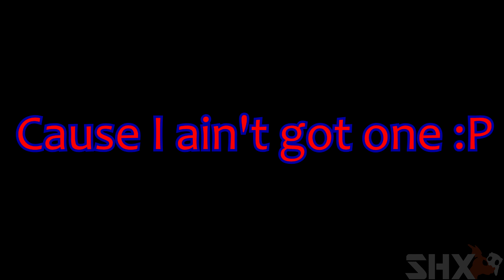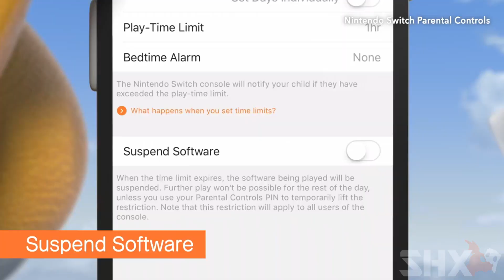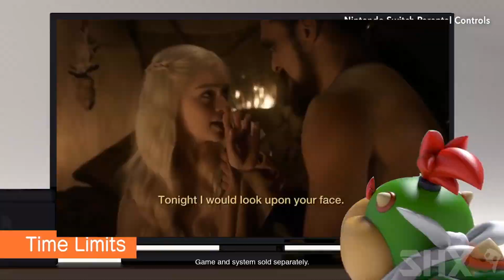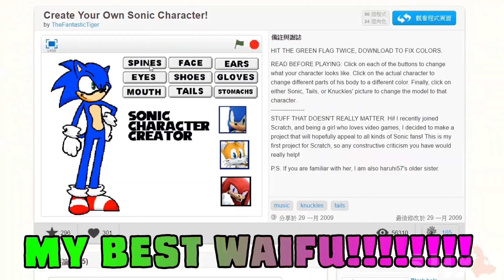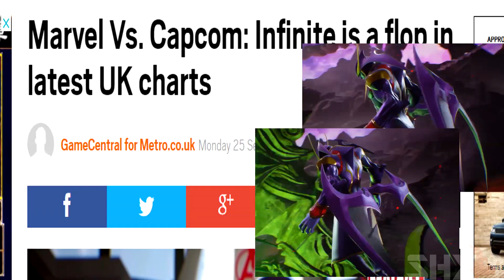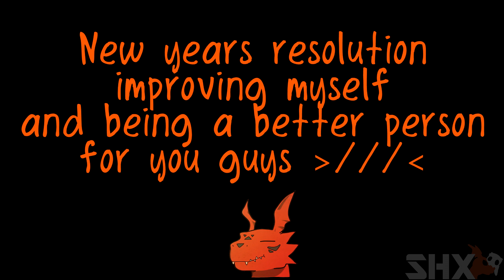Best Of SonicHaXD 2017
2017 was a year full of surprises. With many amazing and depressing things that happened...and also the Switch came out. Sorry if this video felt like a rush. I really didn't have a lot of time to make this. Hope you all had a great 2017. And I will see you all next year. Bye-bye XD

All other song names can be found in their own videos XD